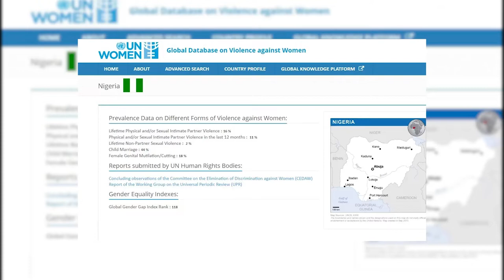WIMBIZ 18TH Annual Conference: Poor Statistics, Perception Affect Work On WARIF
As conversations continue on how to address the scourge of violence against women,  Founder of Women at Risk International Foundation (WARIF) and others speak on the effects of poor statistics and perception.